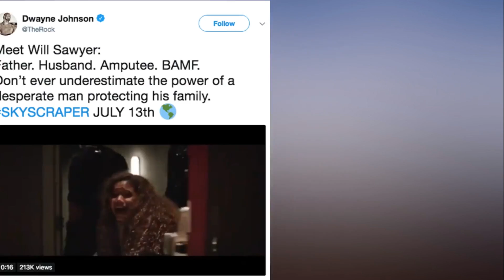Skyscr aper release date When is the new Dwayne 'The Rock' Johnson movie out in USA and UK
Skyscraper release date: When is the new Dwayne 'The Rock' Johnson movie out in USA and UK. Skyscraper is due to be released in both 2D and 3D in the UK on July 12.

US film fans will have to wait an extra day, as the film will be released across the pond on July 13.

The movie follows the life of former FBI agent and amputee Will Sawyer.

He lives in the tallest and supposedly safest skyscraper in Hong Kong with his family.

The skyscraper is also known as